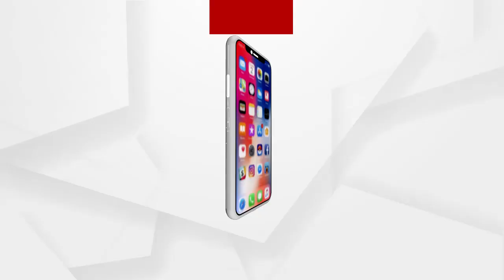Prasnakala: ଥମୁନି ଅବ୍ୟବସ୍ଥା